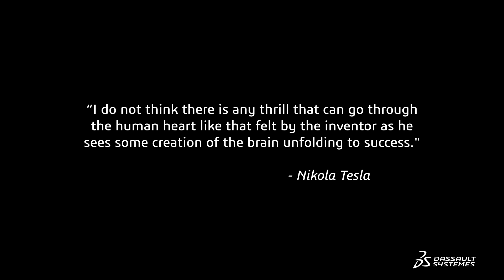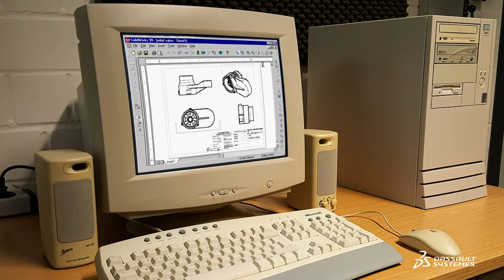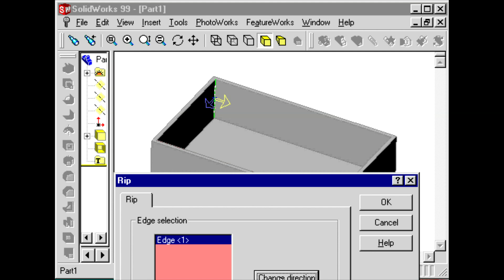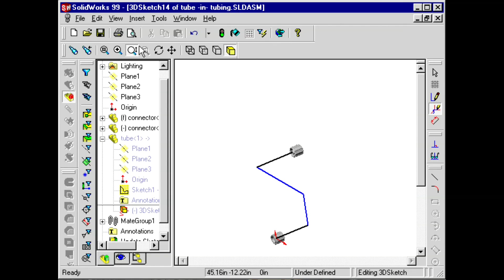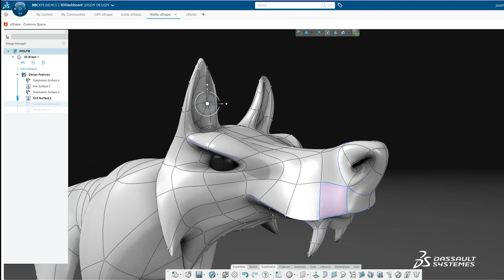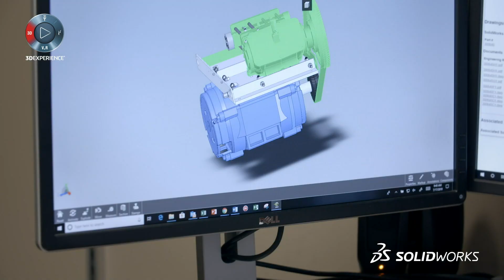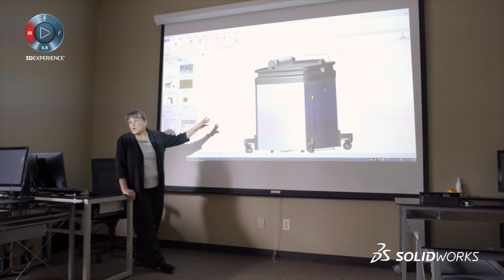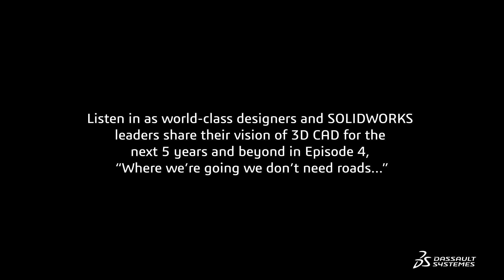Future by Design: We Made This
Users make SOLIDWORKS unique. Since the beginning, users have been the driving force behind enhancements, created nearly every kind of product imaginable and built personal connections based on a shared interest in engineering and design. From founding the SOLIDWORKS User Group Network and growing the global Champions program to mentoring the next generation of entrepreneurs and makers, our users are at the heart of everything we do – today, tomorrow, and forever. In this episode, hear users share their own stories from the worlds of racing, furniture, motorcycles, and industrial equipment. Simply put, without passionate users SOLIDWORKS would just be another computer program. These are four of your stories.